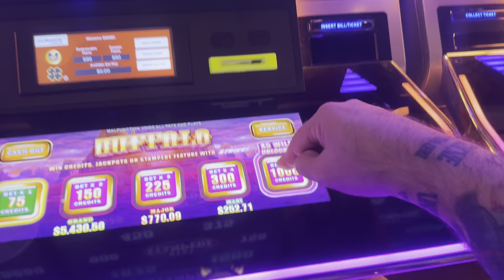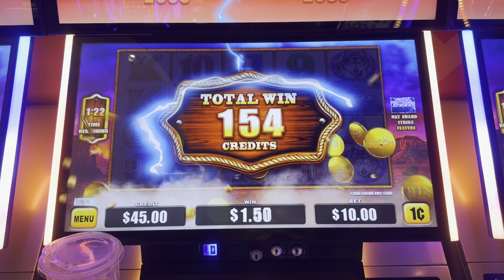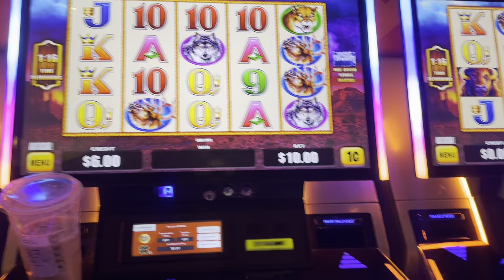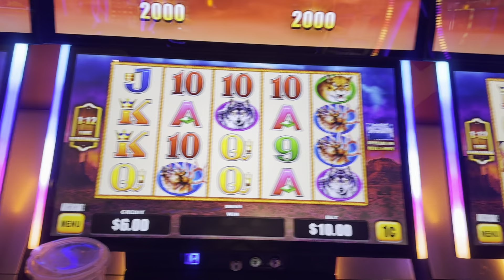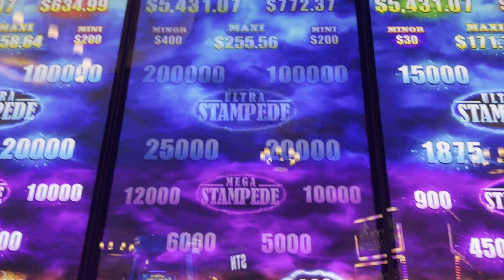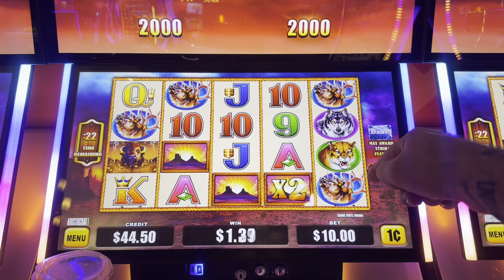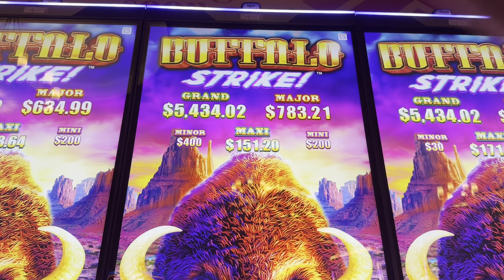LOOK AT THIS PHENOMENAL VIDEO!!!!!!